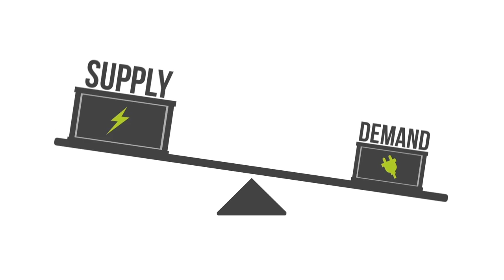Energy 101 - Energy Storage 101.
Energy 101 - Energy Storage 101 by Energy Student.

Energy Storage systems are the set of methods and technologies used to store electricity. One of the major offsets from the renewable energies is their intermitance that requires storage to compensate their downtime. It's a factor with a major cost impact to many renewable energy systems like Solar (PV and Thermal) and Eolic.

Original video by Energy Student. Intended use for educational and cultural awareness.